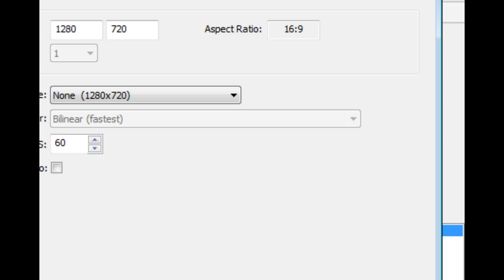Mega Man Battle Network 4: Bass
I put myself through hell to get here, but this is a very rewarding and fun fight -- Watch live